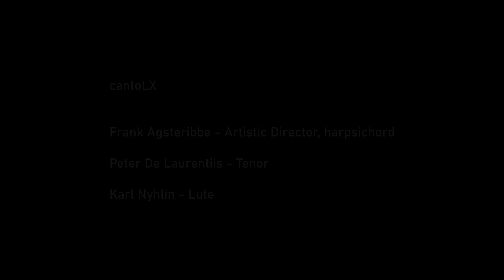Claudio Monteverdi : Ei dorme (L'Orfeo, 1607)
cantoLX @ Abbaye de Neimenster, Luxembourg.
Festival Passions et Lamentations
1 April 2021
Peter de Laurentiis, tenor
Karl Nyhlin, archlute
Frank Agsteribbe, harpsichord